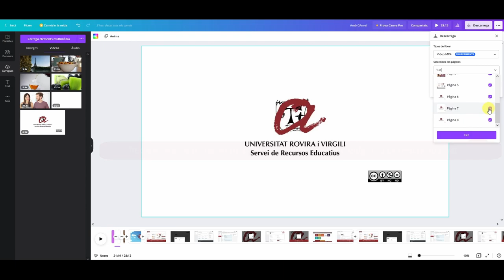08 - Edició de vídeo amb Canva - Exportar el vídeo final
Com descarregar/exportar el vídeo un cop finalitzat. Es descarrega en format mp4.